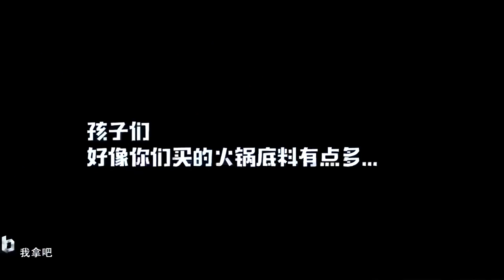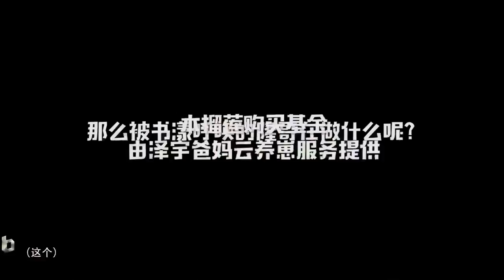BOY STORY Daily Theatre: Hot Pot Party at Home 02